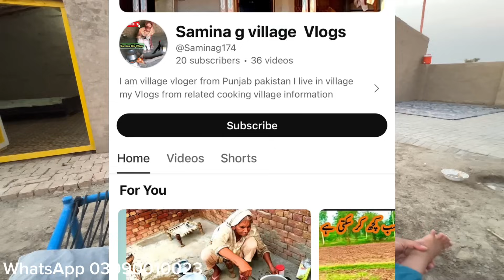Ami Ny Mere Ghar Ana Chor Dia | Pure Mud House | Pakistani family vlog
Ami Ny Mere Ghar Ana Chor Dia
Pure mud house
Pakistani family vlog
Daily routine
India
Indian culture
Hindi vlogs
Punjab village life
Punjabi family
Village family
Saba Ibrahim
Kashmir village life
London
America
Canada
USA

Hi to everyone... This is my family channel Pakistani family vlog where I upload daily routine vlog and cooking various dishes and I upload daily of my family routine please support me thanks for watching